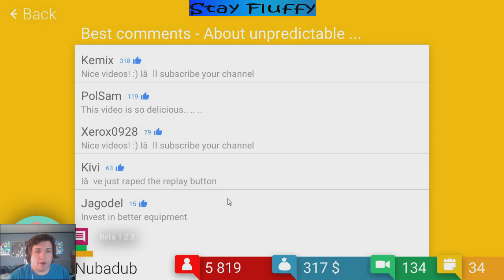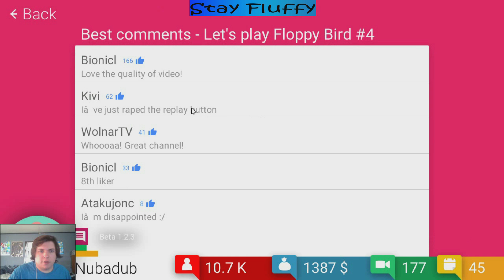Tube Tycoon ep.8- END OF MY CAREER!?!